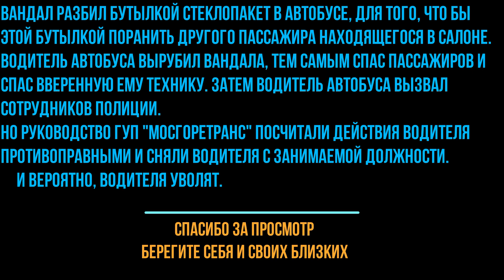ГУП "МОСГОРТРАНС" ЧП у метро Тульская 15.10.2020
15 октября 2020 г на маршруте Т 71, один из пассажиров начал драку с другим пассажиром. В порыве гнева, пассажир зачинщик драки, разбил бутылкой стекло в салоне, разжал двери и пытался снова войти в салон для продолжения драки, но водитель автобуса накаутировал вандала и предотвратил продолжение драки и дальнейшего вандализма по автобусу. Именно водитель спас другого пассажира и сохранил вверенную ему технику от дальнейшего вандализма.
После того водитель вызвал сотрудников полиции для дальнейшего разбирательства.
Но в ГУП МОСГОРТРАНС,  посчитали действия водителя неуместными и освободили его с занимаемой должности водителя. И возможно руководство ГУП захочет водителя уволить.